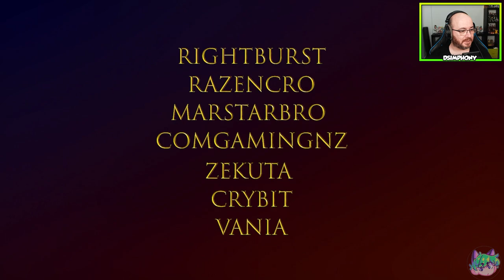¡Sonic da miedo! - #84 - Friday Night Funkin' (PC) DSimphony